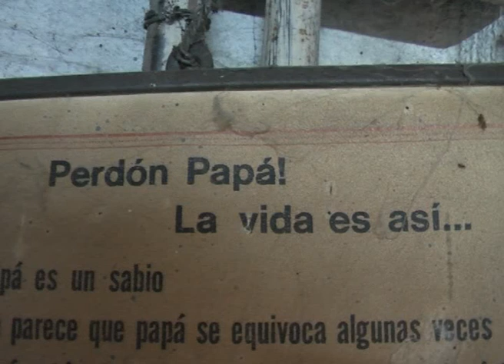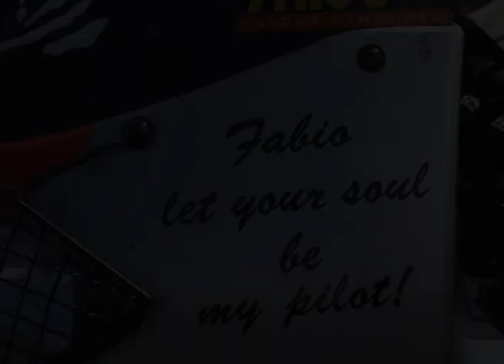Honda Transalp 650 around the world: Long way Dany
Long way Dany is the story of a motorcycle trip around the world.

This is south american part.

On my web site you can find more videos and stuff about it: